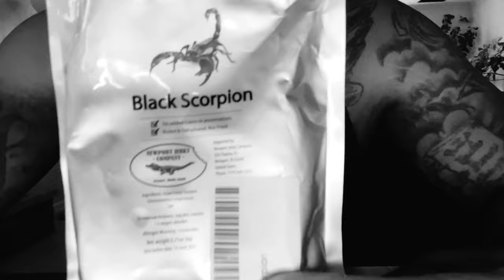Eating A Black Scorpion (black scorpion taste test)